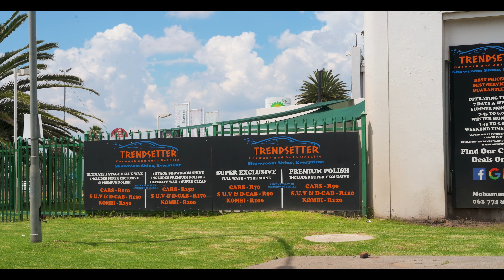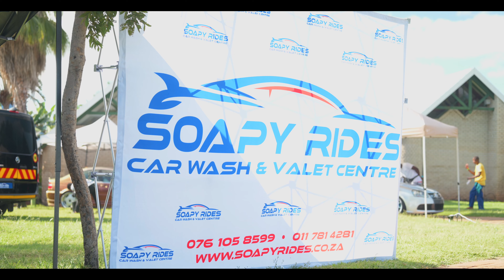VDUB CAMP FEST 2022 | UNOFFICAL AFTER MOVIE | SOUTH AFRICA | NIKON Z6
Bella Bella played host yet again to the biggest VAG gathering in Africa .

We tried to mix it up to accommodate all , in this video .

Gear Used :
Camera Body : Nikon Z6
Lens : Nikon 50mm F1.8
Gimbal : DJI Ronin M